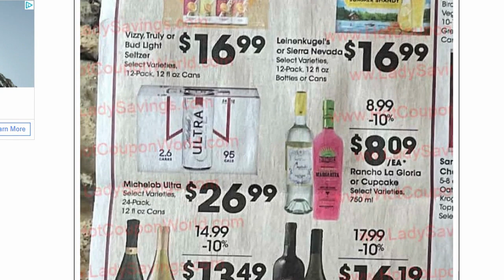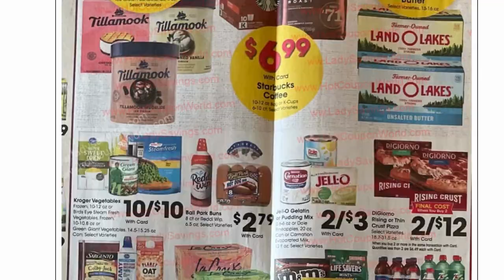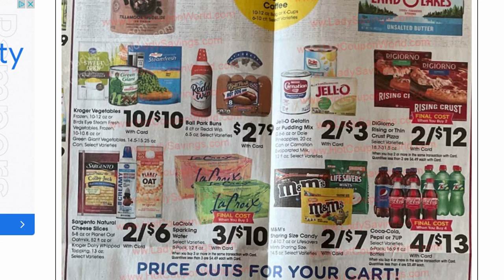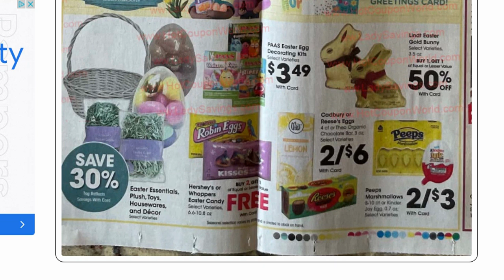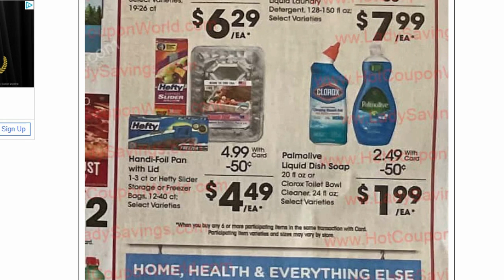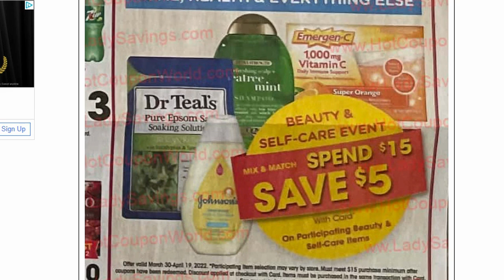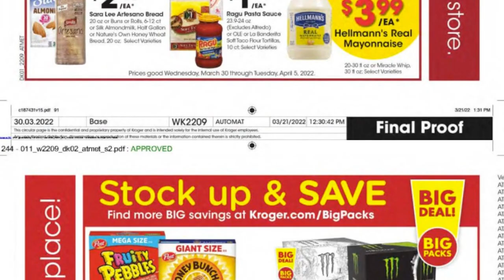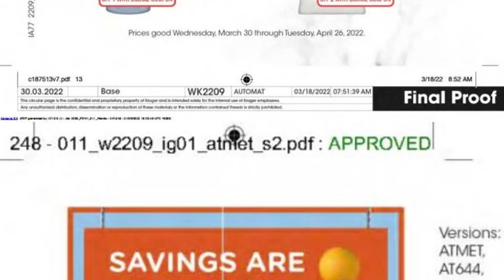*NEW* Kroger Ad Preview for 3/30-4/5 | Buy 6 or More, Save $.50 Each MEGA, 5x Weekly Digitals & MORE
Checkout the Kroger Ad Preview for March 30-April 5, 2022 in our Kroger Couponing this Week! This includes a "NEW" Buy 6 or More Save $.50 Each MEGA SALE, 5x Weekly Digital Coupon Sale, + More Deals!

Parlor: @ShoppingwithShana